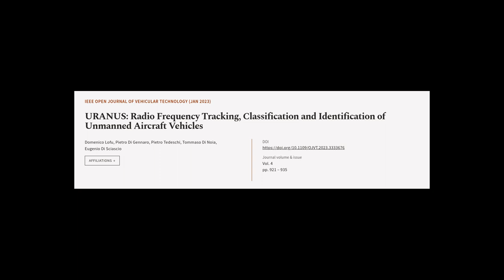URANUS: Radio Frequency Tracking, Classification and Identification of Unmanned Aircr... | RTCL.TV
### Keywords ###

### Article Attribution ###
Title: URANUS: Radio Frequency Tracking, Classification and Identification of Unmanned Aircraft Vehicles
Authors: Domenico Lofu, Pietro Di Gennaro, Pietro Tedeschi, Tommaso Di Noia ,and Eugenio Di Sciascio
Publisher: IEEE
DOI: 10.1109/OJVT.2023.3333676

### Video Timestamps ###
0:00:00 - Summary
0:00:53 - Title
0:01:00 - Tail
0:01:04 - End